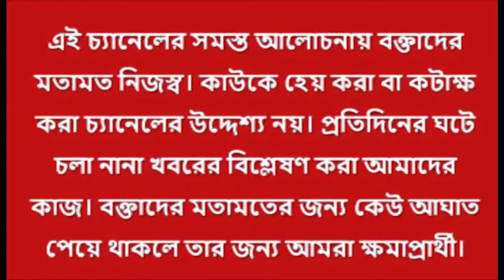জঙ্গলমহল পৃথক রাজ্যের দাবি সৌমিত্রর | MP Soumitra Demand on separation of New State Jungle Mahal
BJP MP Soumitra Khan continues his stand on separation of Jungle Mahal from West Bengal. Despite facing criticism for allegedly trying to bifurcate West Bengal, BJP MP Soumitra Khan has stood firmly on his demand of a separate state comprising the Jungle Mahal. This statement from Mr. Khan had earlier attract massive flak.